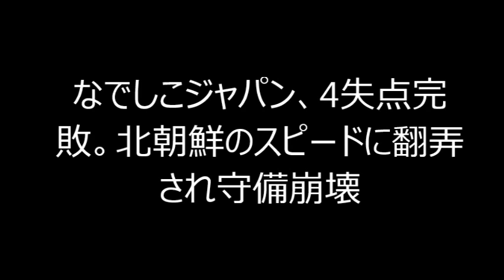なでしこジャパン、4失点完敗。北朝鮮のスピードに翻弄され守備崩壊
【なでしこジャパン 2-4 北朝鮮　東アジアカップ】

　EAFF女子東アジアカップ2015が1日に開幕し、なでしこジャパンは北朝鮮代表と対戦した。

 　若手を多く招集したなでしこジャパンは、GKに山根恵里奈を起用。最終ラインには京川舞、北原佳奈、高畑志帆、高良亮子。中盤はキャプテンの川村優理、上尾野辺めぐみ、増矢理花、杉田亜未となっている。そして2トップは有町紗央里、菅澤優衣香が組んだ。

 　なでしこジャパンは2分、増矢の突破からファウルをもらうと、上尾野辺が直接FKを狙うもクロスバーを越えた。8分、有町の粘りから最後は杉田が狙うもGKがセーブする。

 　ボールを保持するのはなでしこジャパンだが、細かいミスが散見される。不用意な形で奪われ、北朝鮮の鋭いカウンターを浴びてしまう。20分には上尾野辺のパスミスから速攻を受け、シュートに持ち込まれた。

 　そして22分、またも中盤で奪われると攻め込まれ、京川がPA内でラ・ウンシムを倒してPKを与えてしまう。だが、キム・ウンジュのシュートを山根が読み切りセーブ。なでしこジャパンはビハインドを逃れた。

 　だが、その後も不安定な戦いが続く。すると36分、FKにリ・エギョンが合わせて北朝鮮が先制に成功。なでしこジャパンはマークがずれ、フリーでシュートを打たせてしまった。

 　追いつきたいなでしこジャパンは42分、フィードに有町が頭で合わせるもGKに阻止されゴールならず。

 　リードを許して迎えた後半、なでしこジャパンが同点に追いつく。49分、上尾野辺のFKにニアで菅澤が潰れると、最後は増矢が押し込んだ。

 　なでしこジャパンは62分、京川に代えて横山久美を投入する。横山は2トップの一角に入った。

 　しかし65分、北朝鮮のカウンターを受けると、ラ・ウンシムのラストパスをリ・エギョンに決められ、なでしこジャパンは再び追いかける展開を強いられる。

 　それでも諦めないなでしこジャパンは70分、相手のクリアを杉田がダイレクトで右足を振り抜くと、これがゴール右隅に突き刺さり2-2の同点とした。

 　しかし、なでしこジャパンはまたも失点してしまう。79分、PA内でラ・ウンシムが個人技で抜き去りゴールを奪った。守備の枚数が足りているにも関わらず、あまりにも簡単に突破を許してしまった。直後にもラ・ウンシムに決められ2-4。なでしこジャパンは一気に突き放された。

 　失点の直後、なでしこジャパンは高畑に代えて怪我から復帰した高瀬愛実を投入する。だが、試合はこのまま終了。なでしこジャパンは2-4で北朝鮮に敗れ、初戦を落とした。

 【得点者】
36分 リ・エギョン（北朝鮮）
49分 増矢理花（なでしこジャパン）
65分 リ・エギョン（北朝鮮）
70分 杉田亜未（なでしこジャパン）
79分 ラ・ウンシム（北朝鮮）
81分 ラ・ウンシム（北朝鮮）